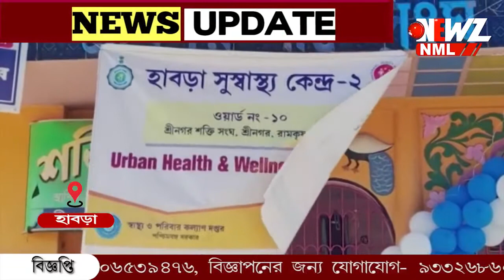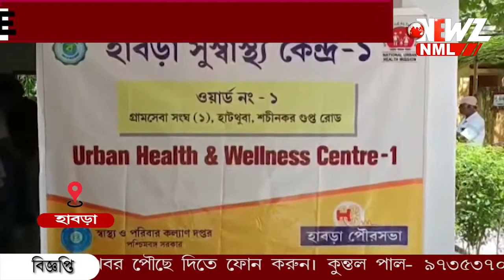একই দিনে চারটি স্বাস্থ্য কেন্দ্রের উদ্বোধন হাবরা পৌর এলাকায়।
একই দিনে চারটি স্বাস্থ্য কেন্দ্রের উদ্বোধন হাবরা পৌর এলাকায়। শিশু ও গর্ভবতী মায়েদের জন্য মিলবে বিশেষ সুবিধা। এর ফলে আরো উপকৃত হবেন স্থানীয়রা দাবি পৌর কর্তৃপক্ষের।